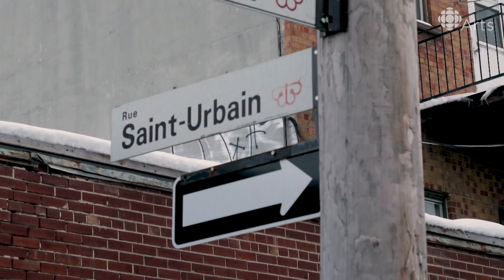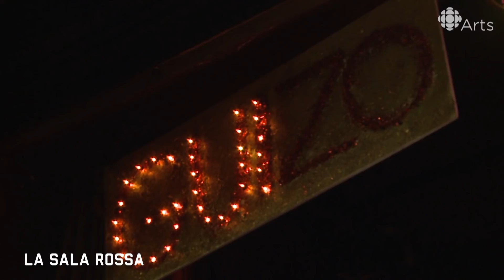This k.d. lang-impersonating drag king has seen it all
Guizo LaNuit is the latest subject of Canada's a Drag, a weekly docu-series from CBC Arts that showcases drag artists from across the true North strong and fabulous.

Fifteen years ago, transdisciplinary Montreal artist Alexis O'Hara gave birth to the character Guizo LaNuit — the centre of the latest episode of CBC Arts' docu-series Canada's a Drag — during cabaret performances, but didn't give him too much consideration. "It started as a lark," she says.

But Guizo had stamina, and O'Hara performs as him regularly to this day.

"Originally he was a bit more sexy and sexualizing and objectifying," O'Hara says. "But very quickly I was like, 'Oh, that's not the drag king that I'm interested in doing. So he's like a little more…tortured, vulnerable, philosophical, seen it all, jaded. Definitely a feminist."

O'Hara says she first became aware of drag when she was watching Julie Andrews in the film Victor/Victoria.

"Basically seeing her dressed as this man and passing — that was a thrill," O'Hara says. "I think it was the first time I kind of had the idea that such a thing could exist."

That drag genesis evolved into what O’Hara now sees as "a means to tap into aspects of my personality that I cannot otherwise embody."